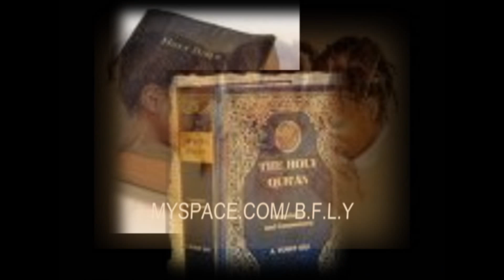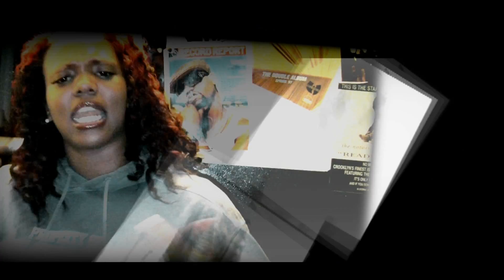B.F.L.Y FEEL MY PAIN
a FISTHIGH PRODUCTION